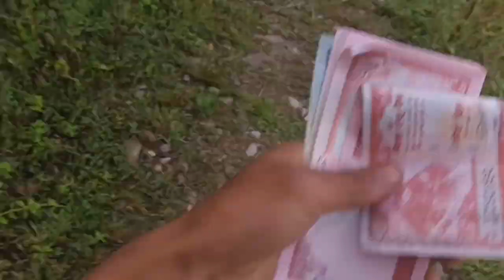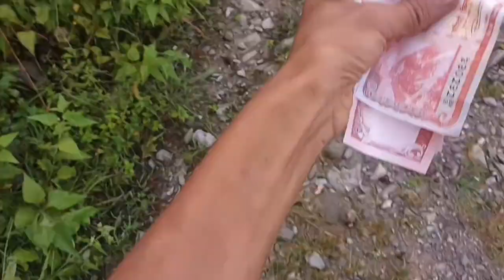Dalley Vlog (kharayo lina jadai)@prashantvlogs5511